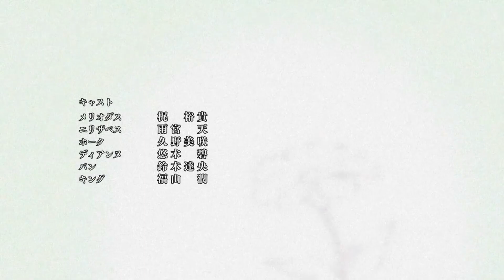king is the saddest character... | KING VS HELBRAM | Seven Deadly Sins Episode 18 & 19 Reaction